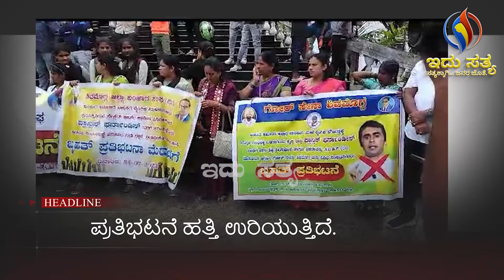The priest Francis Fernandes, Shimoga: ಎರಡು ವರ್ಷಗಳಿಂದ ವಿದ್ಯಾರ್ಥಿನಿ ಮೇಲೆ ಲೈಂಗಿಕ ಕಿರುಕುಳ | Idhu Sathya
Father Francis Fernandes, Shimoga: ಎರಡು ವರ್ಷಗಳಿಂದ ವಿದ್ಯಾರ್ಥಿನಿ ಮೇಲೆ ಲೈಂಗಿಕ ಕಿರುಕುಳ
The police arrested the priest who sexually harassed a student of the Banjara community yesterday. Father Francis Fernandes, who is a lecturer of Sacred Heart College in Shimoga district of Karnataka, has been arrested as the accused.

 A huge protest was held in the city under the leadership of Rajya Banjara Youth and Students Association, Vishwa Hindu Parishad, Hindu Jagran Odisha Zilla Banjara Sangh to condemn this rape.

The protest march reached from Science Ground in the city to Convent Road, covered DVS Circle and proceeded to Mahaveer Circle.

Former MLA KB Ashok Naik, who spoke on this occasion, said that a backward class Lambani girl student was raped. This should be investigated. In this case, the educational institution should be taken over by the government, the case should be investigated and appropriate legal action should be taken.

D.R.Girish, Smt. Champa, Umamaheswara Naik, Dhanalakshmi Bai, BJP's Bojya Naik, Hindu Sangathan Vasudev, Rajesh Gowda, Suresh Babu and many others participated in the rally for justice.

Here, Idhu Sathya brings before you some of the facts many of us haven't known before. These facts are well researched and true to the best of our knowledge.

Idhu Sathya - a quest for truth, for the people.